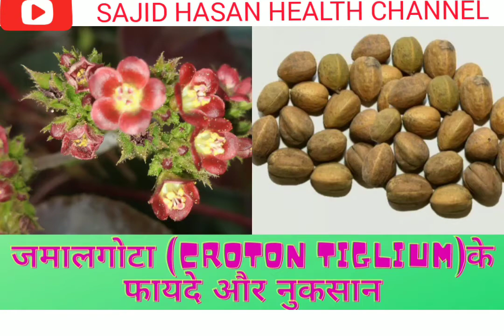Jamalgota (Croton tiglium) plants Uses and Identification .